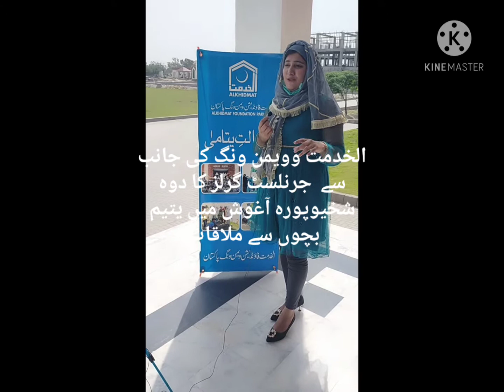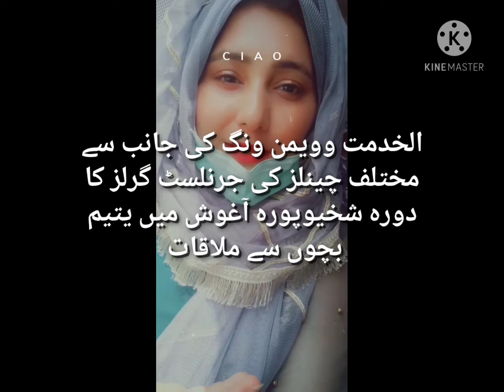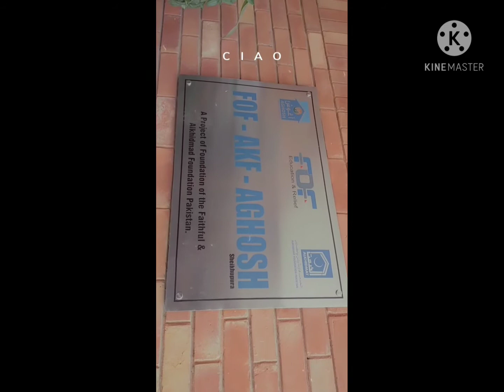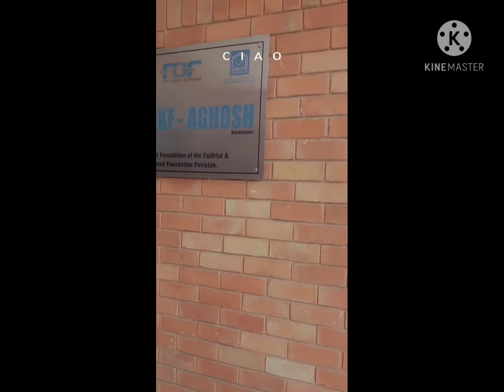أغوش سنٹر کا وزٹ الخدمت فاونڈیشن کے تعاون سے